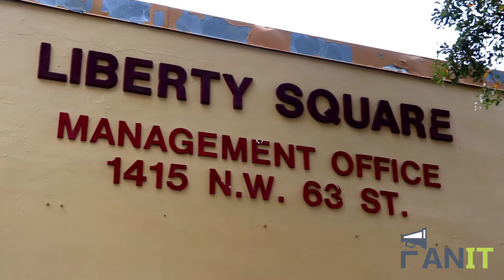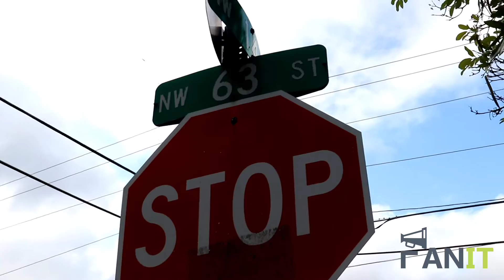"Vibe" with Yul Keith-Brown The Nation's Top Athlete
We had an opportunity to Vibe with one of the nation's most prolific athlete in Miami Central's Yul Keith-Brown. After helping his team accomplish a state championship here talks about over coming losses and filling some very big shoes.